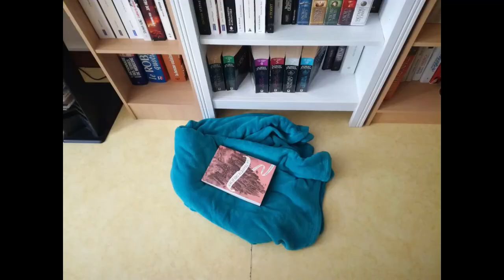Update lecture #97 : 🧜‍♀️Sirène et faucheuse 👻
Coucou :)

J'espère que vous allez bien. Nouvel update lecture sur la chaîne sur un coup de coeur et une très bonne lecture. Je suis super contente de faire de très bonnes lectures en ce moment, j'espère que ça va continuer encore longtemps 🤞

Azur :)

- Murmures de l'océan (tome 2) d'Ophélie Duchemin.

- Charley Davidson : Onze tombes au clair de lune (tome 11) de Darynda Jones.

* La musique *